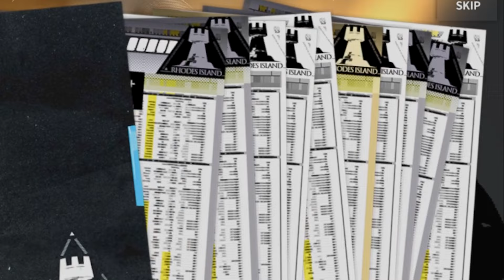진짜 최악의 가챠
편집 : 엔디
썸넬 :
ㅡㅡㅡㅡㅡㅡㅡㅡㅡㅡㅡㅡㅡㅡㅡㅡㅡㅡㅡㅡㅡㅡㅡㅡㅡ

     가입하면 탈모 안걸림